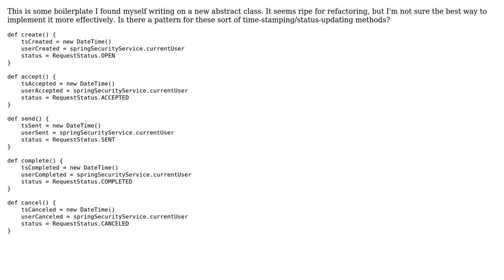Avoiding repetitive code for timestamping and updating status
With thanks & praise to God, and with thanks to the many people who have made this project possible! | Content (except music & images) licensed under CC BY-SA | Music | Images & others | With thanks to user rolfl user maaartinus user Charles Wood and the Stack Exchange Network Trademarks are property of their respective owners. You are responsible for your own actions.